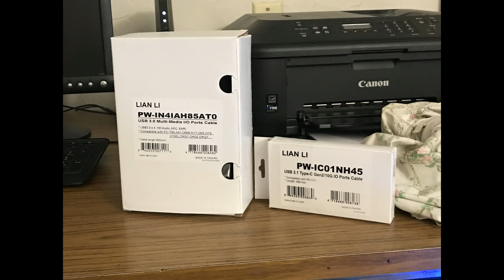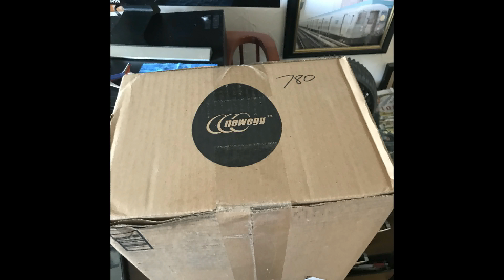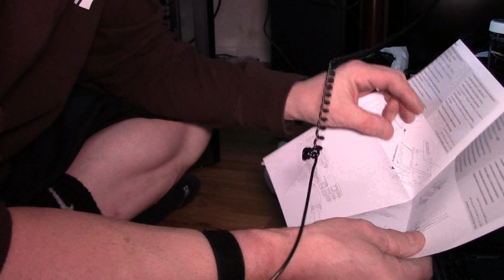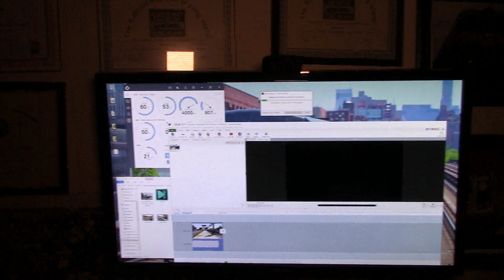New Personal Computer Build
This is the video footage showing the rebuild of my personal computer. Details of what was used is in the video.